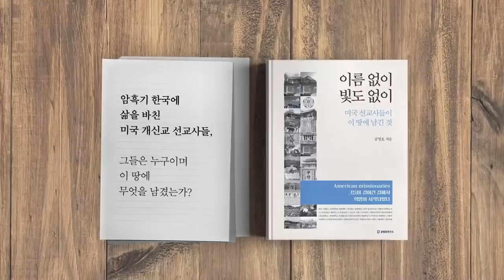열렬한 추종자, / 냉정한 관찰자 [공병호TV]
열렬한 추종자, / 냉정한 관찰자